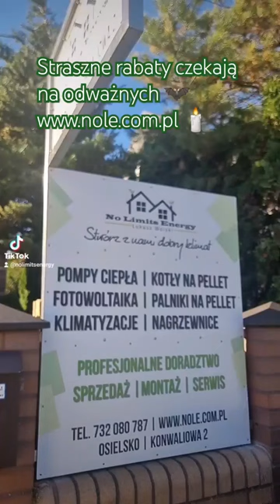Straszne rabaty dla odważnych 🦇🕯📺🪔 nole osielsko bydgoszcz ogrzewanie eko 🌍